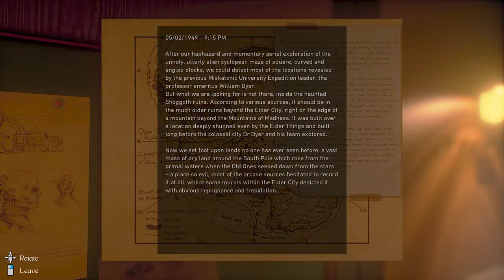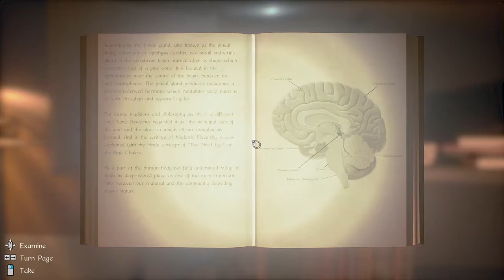HOW TO ACTIVATE TALKING ROBOT - CONARIUM - PART 2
Premise :
Conarium follows four scientists and their endeavor to challenge what we normally consider to be the absolute limits of nature. The scientist sought to transcend human consciousness with the use of a so-called Conarium device.
The player controls Frank Gilman, one of four scientist on an Antarctic expedition gone wrong. At the beginning of the game Frank Gilman wakes up alone and with no recollection of what happened prior. Gilman must uncover what happened to the other scientists by exploring the Antarctic base and its surroundings.

Gameplay:
Playing from a first-person perspective, players must explore the Antarctic base to solve the mystery of what happened to the other expedition members. This objective is achieved by solving puzzles.

Development:
Conarium was developed by Zoetrope Interactive, a Turkish indie developer consisting of three members: Galip Kartoğlu, Onur Şamlı, Oral Şamlı. They previously worked on Darkness Within: In Pursuit of Loath Nolder and Darkness Within 2: The Dark Lineage.
Conarium was originally announced as “Mountains of Madness” in 2015.Publisher Iceberg Interactive signed the game in July 2016.
The game is in development for PlayStation 4 and Xbox One and has a 2018 release date set